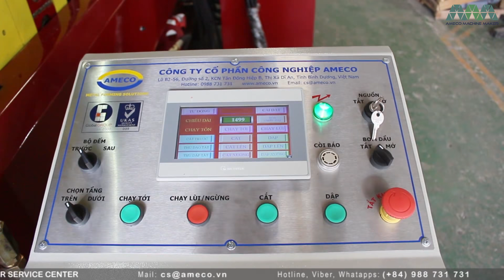Double Deck Roll Forming Machine - Ruby Metal Tile Roofing and Roof Pane in 1 Roll Former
Double layer roll forming machine - RUBY tile roofing and plafond roofing 👉 Medium speed 👉 Able to form hard material (G550)

🏦   Establish in 2000, AMECO is one of the first manufacturers to produce successfully roll forming machine in Vietnam and is a reliable companion helping to nurture your brand providing steel products.

🌟  AMECO designs and produces all kinds of metal roll forming machine which give very tight tolerances to desired cross-section. With YOUR DRAWINGS, we will evaluate their suitability for the roll forming process and offer suggestions to maximize production efficiency.

🌟  Our machines create desired profiles successfully and have been EXPORTED TO all continents: ASIA, EUROPE, AFRICA, THE AMERICAS, OCEANIA.

🌺   AMECO goal is to help you sell your products to more customers.

______ TOGETHER WE SHARE ______
AMECO Vietnam
Office: Floor 6, Block A, Waseco Building, 10 Pho Quang Street
Ward 2, Tan Binh Dist., HCMC, Vietnam
Factory: Lot K5, Street No.5, Long Khanh Industrial Zone, Long Khanh town
Dong Nai province, Vietnam